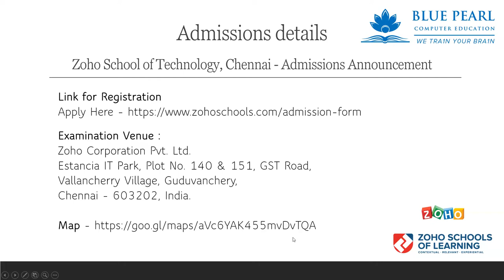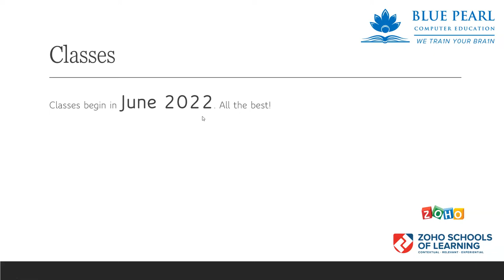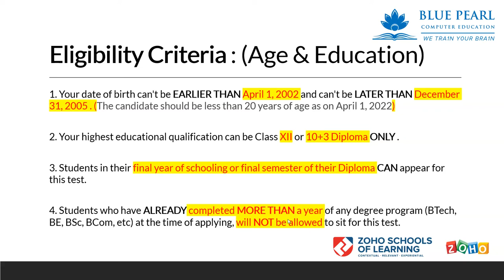Zoho Schools admission 2022 - Zoho Corp - Official announcement +2 Students, Diploma Students Career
📢​ Zoho School of Technology, Chennai - Admissions Announcement 📢​

Examination Venue :
Zoho Corporation Pvt. Ltd.
Estancia IT Park, Plot No. 140 & 151, GST Road,
Vallancherry Village, Guduvanchery,
Chennai - 603202, India.

Test Date - The candidate can choose to attend on any ONE of the given dates.

More details are given below. All the best!

We are very active profiles on social media.